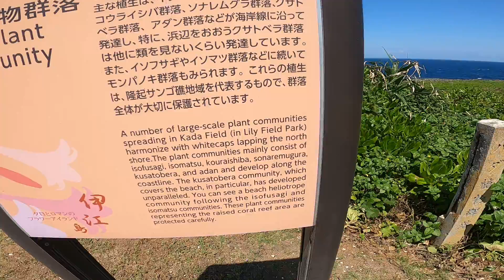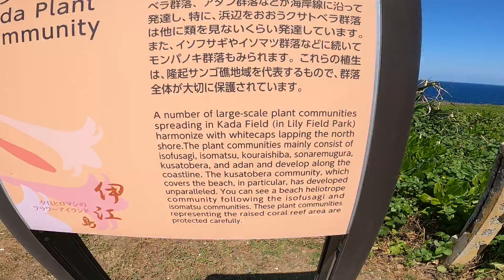Lily Park Okinawa with Gabriella White MCIJ Part 2